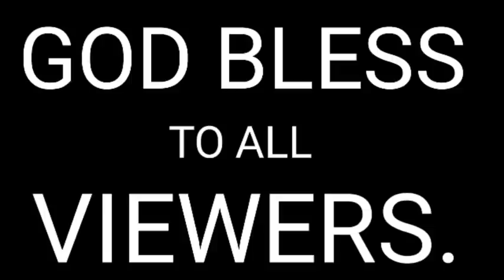🔴NAKATULONG NANAMAN PO TAYO SA ISANG LUGAR NA MARAMI ANG NAGUGUTOM AT NAUUHAW SALAMAT SA LAHAT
NAKATULONG NANAMAN PO TAYO SA ISANG LUGAR NA MARAMI ANG NAGUGUTOM AT NAUUHAW SALAMAT SA LAHAT..Always pray and share the blessing to other people... onelove